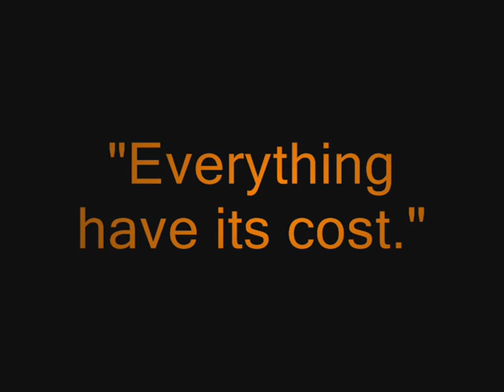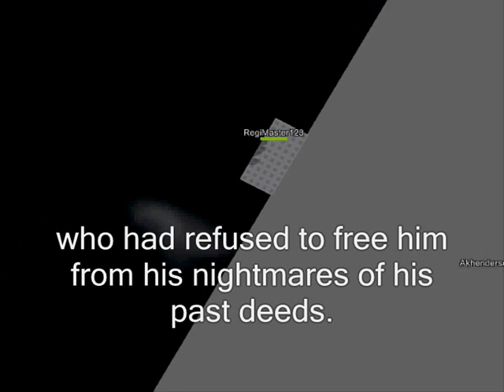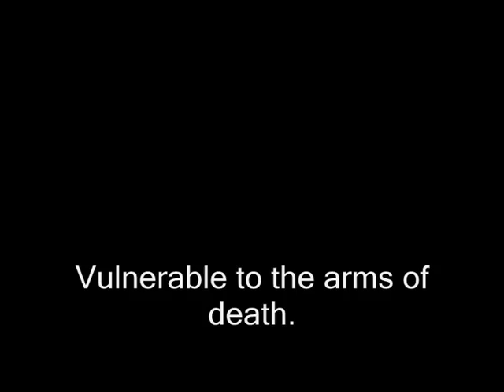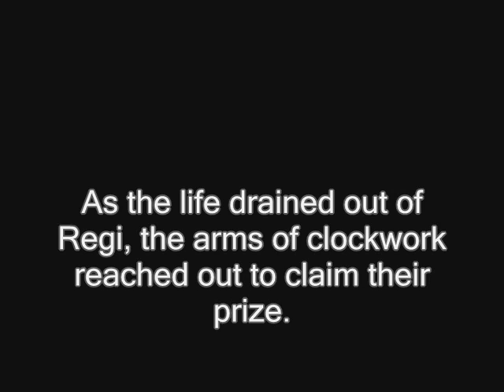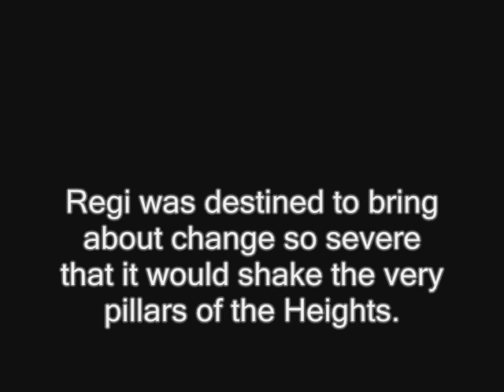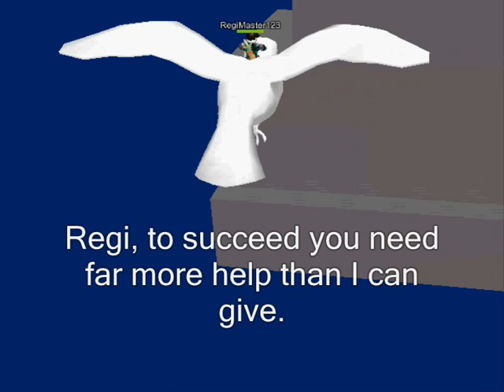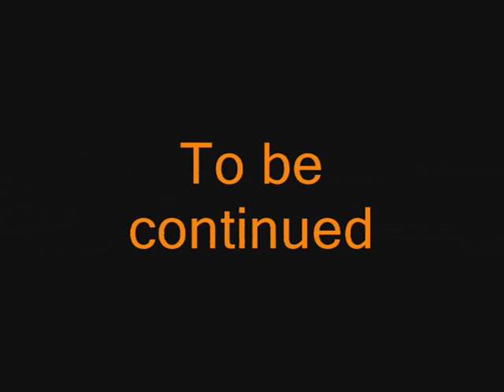ROBLOX God of War II - Chapter 1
RegiMaster123 defeated DoomBringer and became the new God of War in the Heights. But the wrath of the gods is growing since Regi has found a new family in a Spartan Army, and destroys cities, the warriors following him. Lord Telamon, the God of the Gods is upset of this and now he has other plans... Musics: God of War II Ost